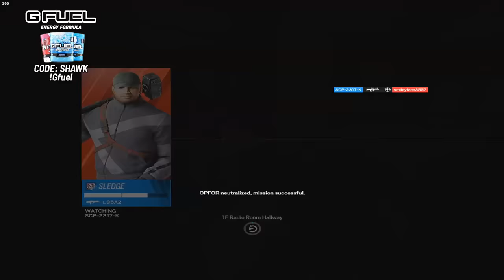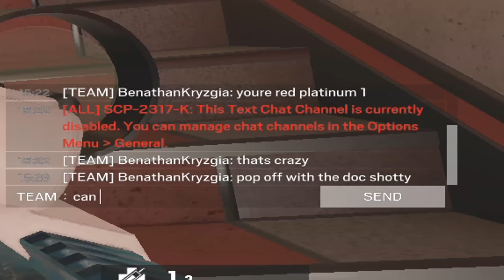this Doc strat is op...